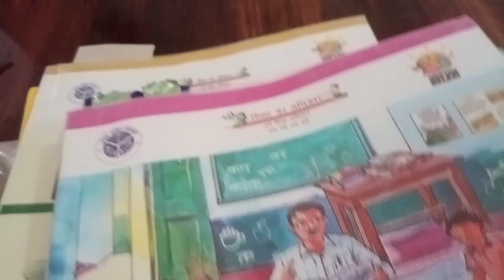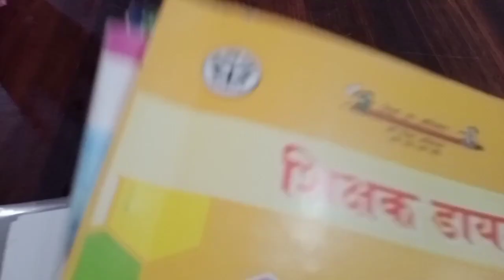VLOG #301 school ke bachcho ki pyari baaten